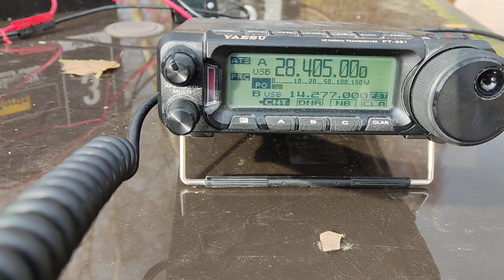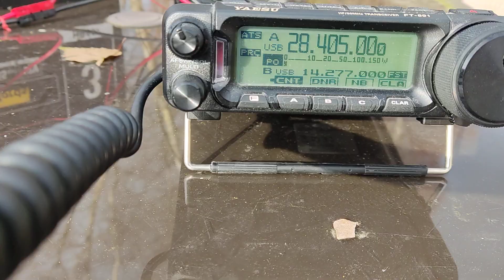MFJ-935c Loop Tuner 10 Watts, 2,101 Kms.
Ireland to YU7RCI 2,101kms

Antenna MFJ-935C Loop Tuner.

I really like this loop Tuner!